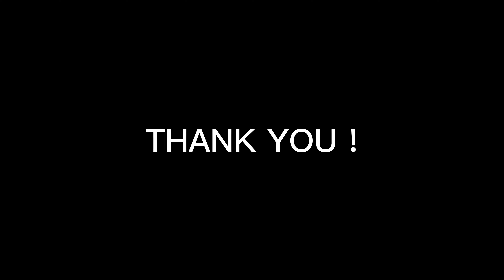DARK REALITY OF GUTS( BERSERK )!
About Guts:-
Known for his air of austerity, Guts is a gruff, cynical man holding an overall bleak outlook on life. This is a consequence of enduring waves of suffering and numerous betrayals since his youth, as nearly all highlights of his life have, in time, become lows. In spite of his guarded, brooding exterior, he shows a more easygoing, compassionate side around the people he trusts, appearing markedly less unsociable and distant, though still retaining his dry candidness. Even as his inner darkness festers deep within him and its temptation becomes increasingly harder to resist, he retains his empathy and compassion, refusing to discard his humanity.

In his formative years, Guts is devoid of true purpose in life, killing as a child mercenary merely as a means to survive. As a blank slate, he often finds himself seeking validation from those he respects most, content so long as "one person [looks his] way".[42] His precariousness slowly develops into individuality upon meeting Griffith – someone whom he eventually seeks to stand beside as an equal, rather than be looked down on by. The swordsman then embarks on a journey of self-discovery, in which he comes to acknowledge his lifelong bond with and passion for the sword. Upon realizing this, he begins devoting himself to honing his craft and fighting ever stronger adversaries, having a newfound purpose in life through this.[47]